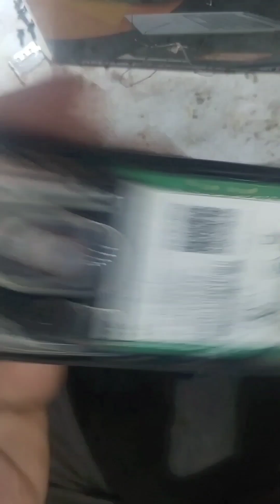all jio phone charging pin change new trick।